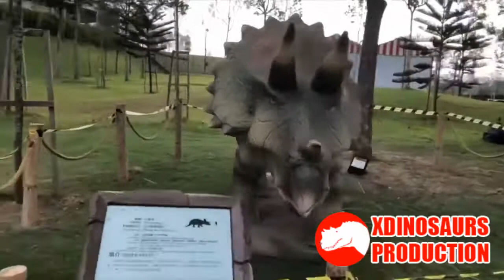Moving Dinosaur Exhibits in Dinosaur Kingdom Malaysia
We can make different moving dinosaur exhibits such as T-Rex, Triceratops, Ankylosaurus, Brachiosaurus. The moving dinosaur exhibits were decorated at Dinosaur Kingdom in Malaysia. Dinosaur Kingdom is kids theme park. Kids were surprised when they saw "realistic dinosaurs".